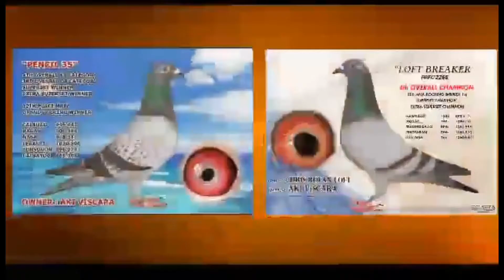(BATANG MAKINA) Featuring BOY KANIN, BLACKSHEEP & KAMBING. Goodvibes to.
Batch76ers autoworkz
Goodvibes video.